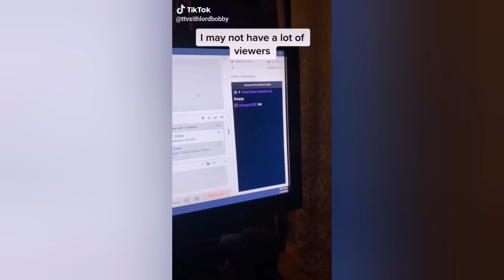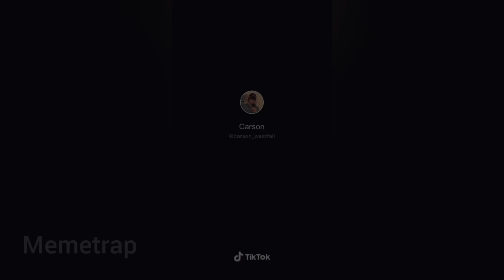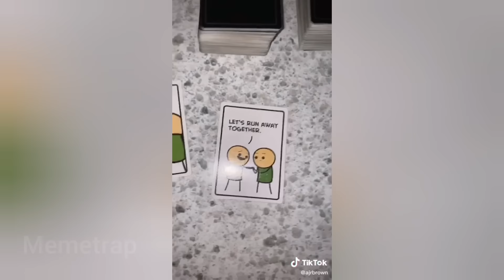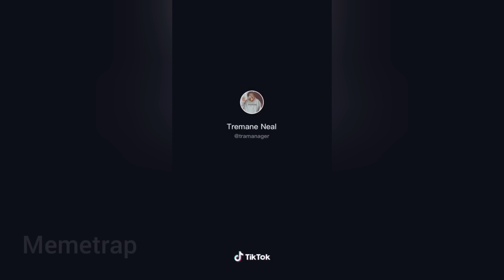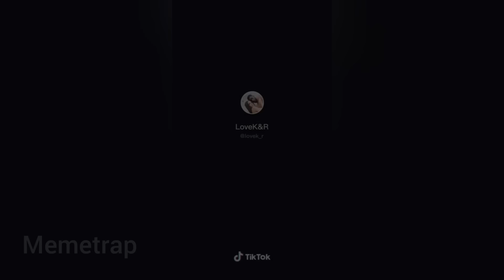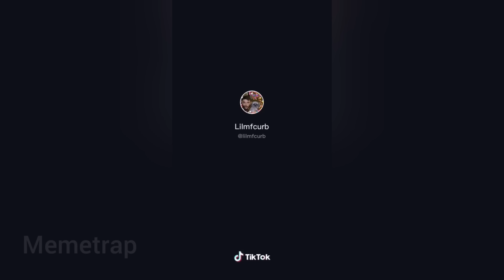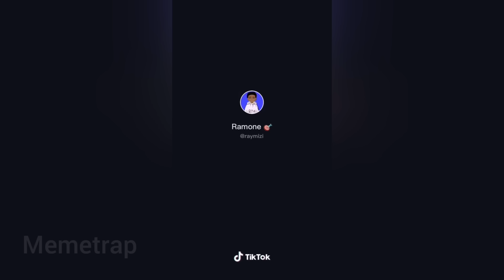TIKTOK MEMES That Will Make u Realise Its ALMOST 2021 🎆🤣😂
FREE worldwide shipping is included with ALL items! 🚀